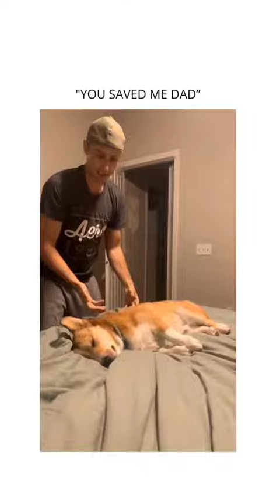dog cute & funny dogs Comp 藍 . . .